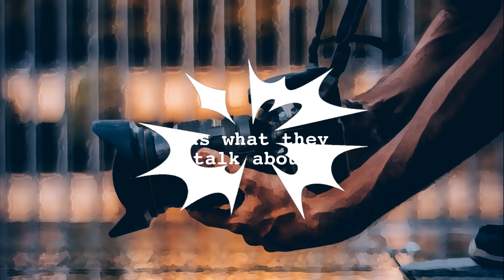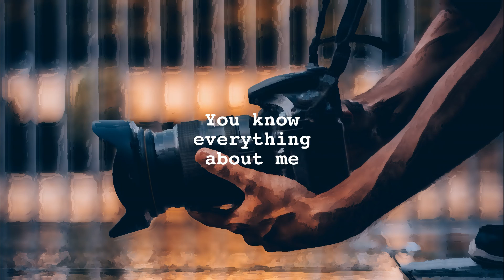Runtime - Movies (Lyrics)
Download/Stream Runtime - Movies